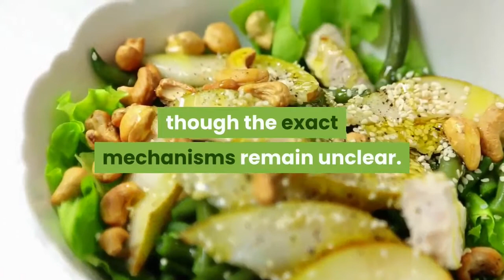Does KETO works for weight loss?